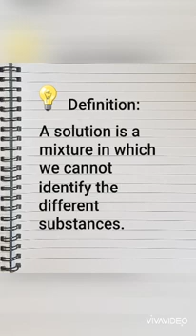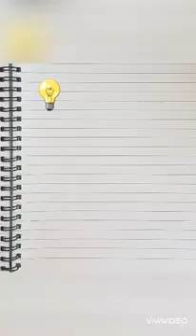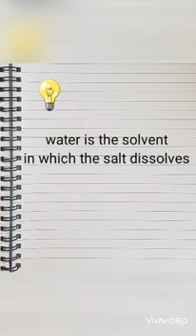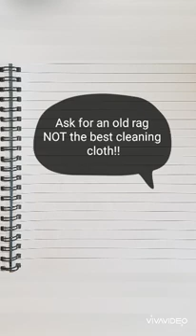Solutions as special mixtures- Grade 6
Introduction to solutions, based on a specific curriculum and unique text. Filming in my kitchen during lockdown 2020...we're doing the best we can with what we have!